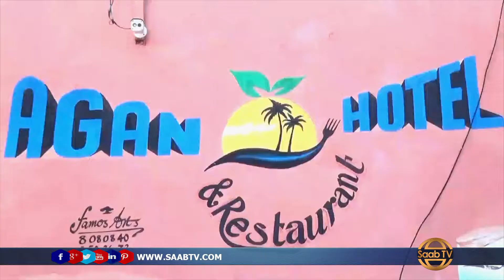Kismaayo: Dalladaha Aan Dawliga Ahayn Ee Maamulada Oo Samaystay Dallad Midaysa